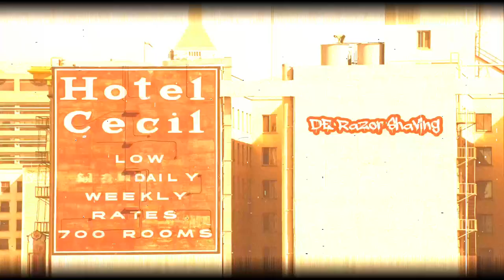Phoenix Shaving Hotel Cecil, Ascension Select | RichManShaving Dragons Fury | Lord Cool DE Blade.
RichManShaving Dragons Fury 26mm S-2 Innovator Knot.

Lord Cool DE Blade. (1st Use)

Pereira Shavery Unbreakable Shaving Bowl Large. (Wood Color)